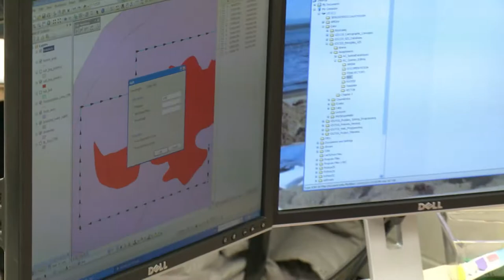GIS Applications Specialist (Post Diploma)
The GIS Applications Specialist is the expert who provides technical expertise to produce and analyze spatial information for effective planning and reporting activities in a broad range of disciplines. This post-graduate, intensive, three-semester GIS program utilizes current high-end technology tools to collect, store, manipulate, analyze, interpret, and communicate geographic information within a variety of disciplines. The students will be versed in several spatial computing technologies used in the industry today and have access to the latest in appropriate computer hardware, software, and field technology. Students will have considerable opportunities to practice their skills in a work-life setting by putting theory into practice.